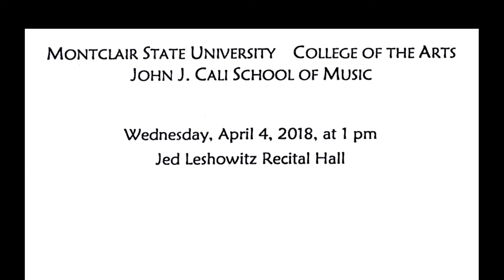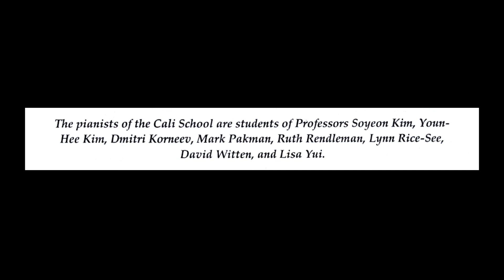Piano Recital 2018-0404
Piano Recital.  Performed on April 4, 2018, at the John J. Cali School of Music, Montclair State University.  Recorded and edited by Rodney Leinberger.
Click on the footages below for specific students.
00:00 - Mo Su: Bach Partita
03:08 - Yajie Wu: Mozart Variations
07:55 - Yueyue Bao: Mozart Sonata
15:39 - Henry Namkung: Beethoven Bagatelle
18:17 - Rujun Liu: Grieg Troldtog
22:02 - Denise Rodrigues: Debussy La cathédrale engloutie
27:53 - Nina Knight: Rachmaninoff Prelude
30:49 - Ethan Dunne: Iakovenko Prelude
33:05 - Shixuan Zhang: Rochberg Toccata-Rag
37:20 - Basil Thomas: Kapustin Etude
40:14 - Meng Ren: Copland Passacaglia
46:53 - Program